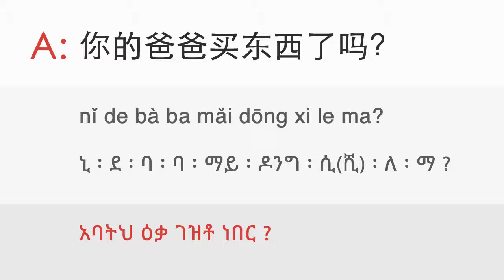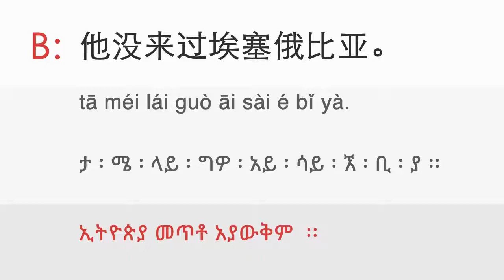17b. Event that did not happen [Dialogue] - ዳሉ ቻይንኛን በቀላሉ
Lesson: 17b. Event that did not happen [Dialogue]